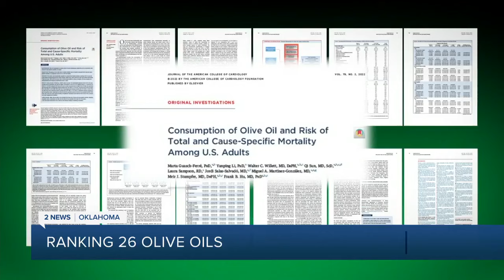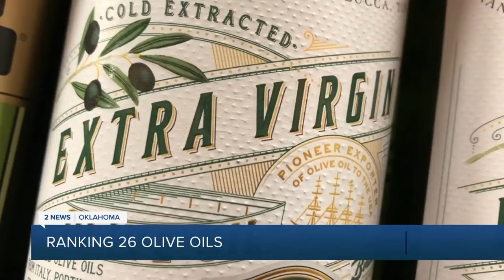Is olive oil healthy for you?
Olive oil is a staple of the famed Mediterranean diet because of its supposed health benefits.

Consumer Reports pored through the research to find the truth about its reputation and tested 26 olive oils to find the best tasting.

2 News' Pete Knutson reports.